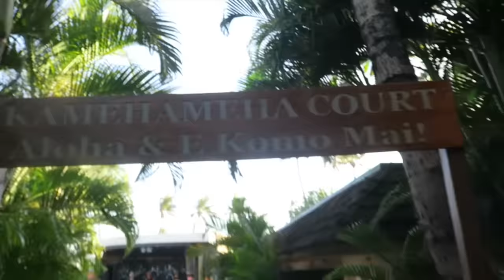SNORKELING IN HAWAII!!!!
Ahh today we went snorkeling in Hawaii and then went to a Luau at night!! Hope you guys are loving these Hawaii vlogs! Love you!! xo -Alisha Marie